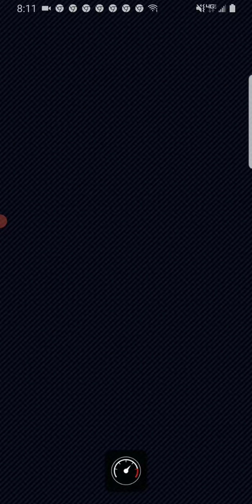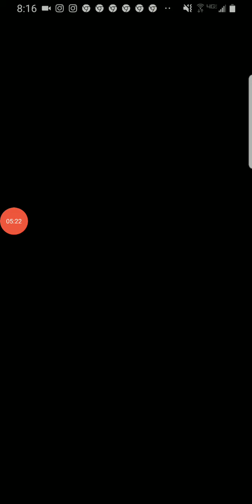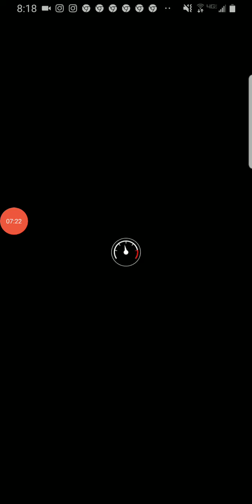mario kart tour #131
taking out glizzy carts